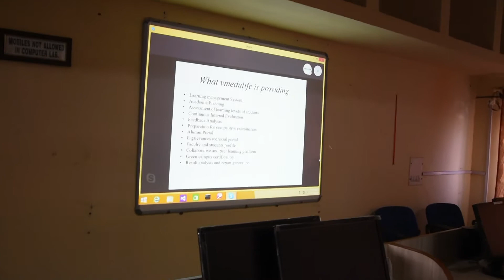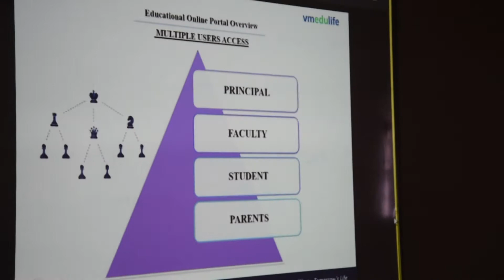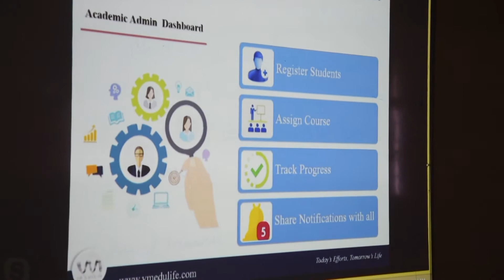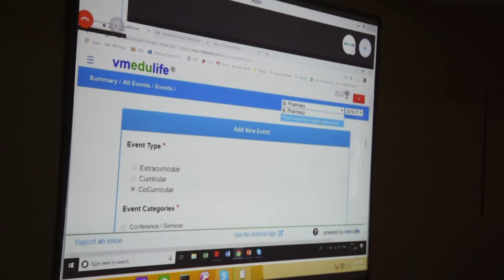Workshop on VMedulife Organised by Department of Computer Sciecne